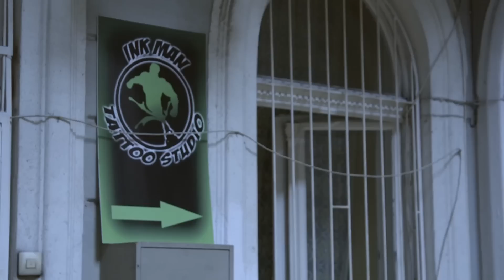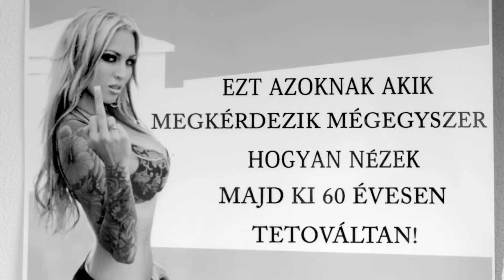DanTe-Media - Inkman Tattoo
Korn - Narcissistic Cannibal ft. Skrillex and Kill The Noise